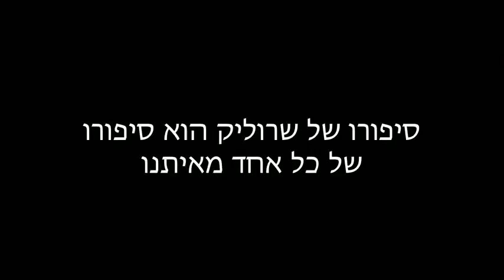התיאטרון הקאמרי - שרוליק - בסטודיו של יורם לוינשטיין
מספר המקומות מוגבל !!! להזמנת כרטיסים חייגו: 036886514 (שלוחה 1)

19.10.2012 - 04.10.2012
מועדי ההצגות:
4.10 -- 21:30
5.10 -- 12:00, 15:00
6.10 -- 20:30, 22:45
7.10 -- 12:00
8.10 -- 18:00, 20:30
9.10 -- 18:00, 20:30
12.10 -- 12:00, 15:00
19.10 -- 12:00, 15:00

אולם המופעים של הסטודיו ברח' חנוך 19 ת"א

מאת: יוני זיכהולץ ושי להב
בימוי: משה קפטן
מוסיקה ועיבודים: יוני רכטר
ניהול מוסיקלי: טל בלכרוביץ'
כוריאוגרפיה: עמית זמיר
תלבושות: מאיה ליבוביץ'
תאורה: אורי מורג
הדרכה קולית: דוקי עצמון

בהשתתפות:
אלכס קרול (שנה ג')
רועי קקון (הקאמרי)
כנרת לימוני (הקאמרי)
מונה מרקוביץ' (הקאמרי)
נעמה שטרית (הקאמרי)
ירדן ברכה (הקאמרי)
ענבר דנון (שנה ג')
שמעון חאבא (שנה ג')
אורי לייזרוביץ' (שנה ג')
עידו וולפוביץ' (שנה ג')
נתנאל אזולאי (שנה ג')
אור אדרי (שנה ג')
דפי אלפרן (שנה ג')
עינב ברלוי (שנה ג')
תימור כהן (שנה ג')
קרן סלנט (שנה ג')
הילה שלו (שנה ג')
שיר קליפר (שנה ג')
אביב קושניר (שנה ג')

נגנים:
נועם ישראלי (תופים)
עדן ניר (גיטרה חשמלית)
ליהי אשל (בס)
תמיר ליבוביץ' (פסנתר)

אופרת הרוק "שרוליק" מאת שי להב ויוני זיכהולץ, עם מוסיקה מקורית מאת יוני רכטר, בבימויו של משה קפטן עולה
כשיתוף פעולה ראשון מסוגו בין התיאטרון הקאמרי והסטודיו למשחק של יורם לוינשטיין

ההצגה "שרוליק" היא שיתוף פעולה ראשון מסוגו בין התיאטרון הקאמרי לסטודיו למשחק מיסודו של יורם לוינשטיין בבימויו של משה קפטן. בהצגה משולבים 12 שירים שהלחין יוני רכטר פרי עטם של שי להב ויוני זיכהולץ, בליווי תזמורת חיה על הבמה. הצגה ראשונה תעלה על הבמה ב-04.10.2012 ותוצג 14 פעמים באולם התיאטרון של הסטודיו מיסודו של יורם לוינשטיין ברח' עבאס בשכונת התקווה.

בהפקת "שרוליק" ישתתפו שחקנים מטעם הקאמרי: נעמה שטרית, (בוגרת הסטודיו) ירדן ברכה (בוגרת הסטודיו), כנרת לימוני, רועי קקון ומונה מרקוביץ, וכן שחקני שנה ג' מהסטודיו. את "שרוליק" ישחק אלכס קרול (שחקן שנה ג' בסטודיו ושחקן בתיאטרון באר-שבע).

עלילת המחזה:
סיפור מסעו של צעיר ישראלי שנולד במלחמת לבנון הראשונה ומת (ככל הנראה) במלחמת לבנון השנייה, דרך כל תחנות החובה של הישראליות. ילדות אלימה, שירות קרבי, עזה, הודו, הייטק, בריחה מהארץ וחזרה אליה. אופרת רוק ישראלית מקורית ועוצמתית בביצוע להקת שחקנים צעירה ותוססת.